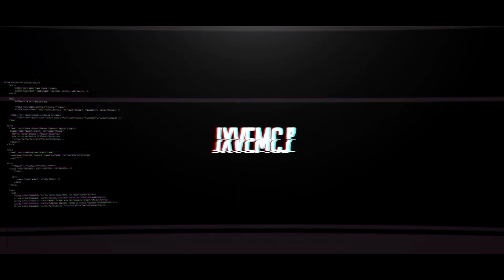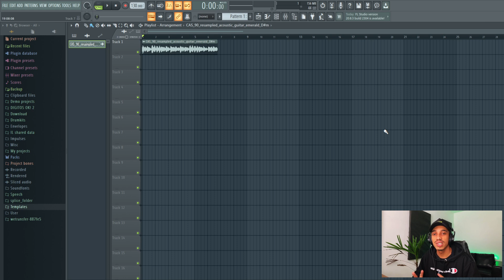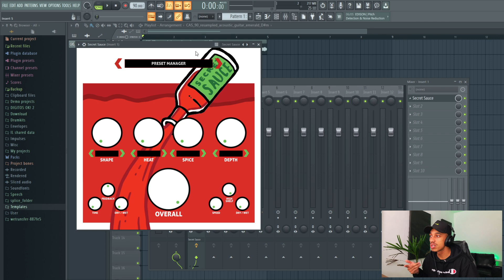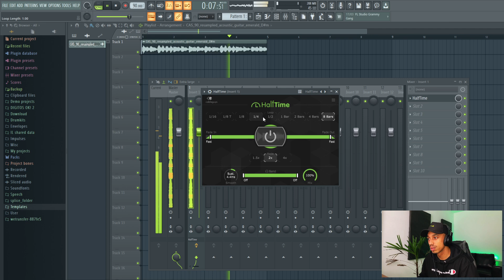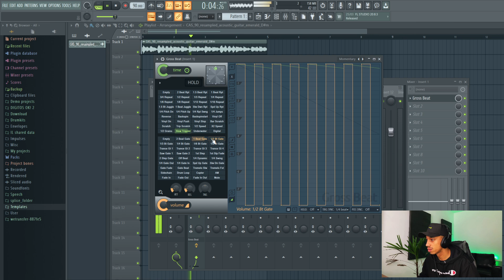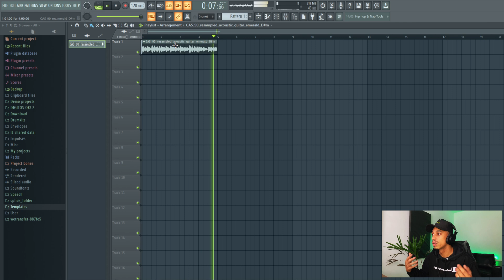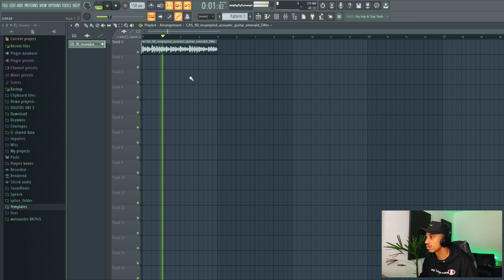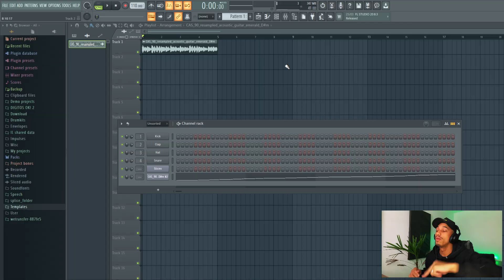COMO MODIFICAR SAMPLES | FL STUDIO 20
(Atualizado todos os dias com os melhores beats!)